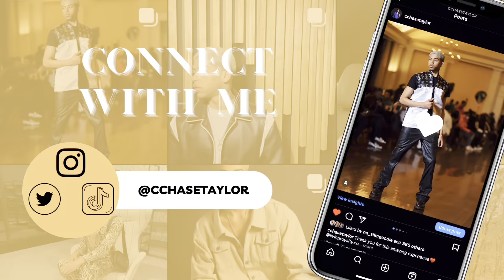Cardi B - Like What (Freestyle) [Official Music Video] Reaction